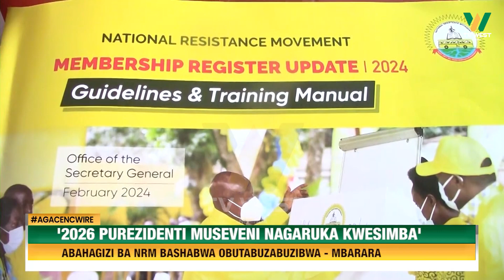Agacencwire: "Purezidenti Museveni n'ow'okugaruka kwesimba," Tanga Odoi.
MBARARA

"Purezidenti Museveni n'ow'okugaruka kwesimba," Tanga Odoi.